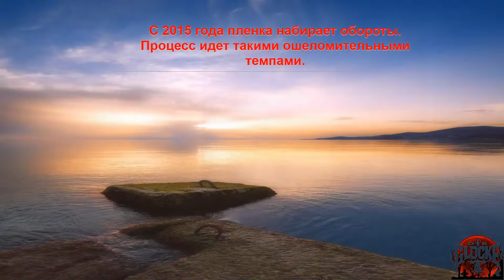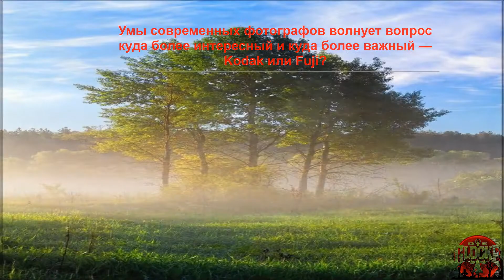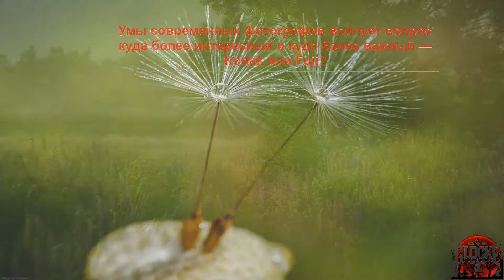Manual Lens v10 Мануальные ручной фокусировки обьективы Мотивация Фотографа HiEndMan Shumagon Turbob